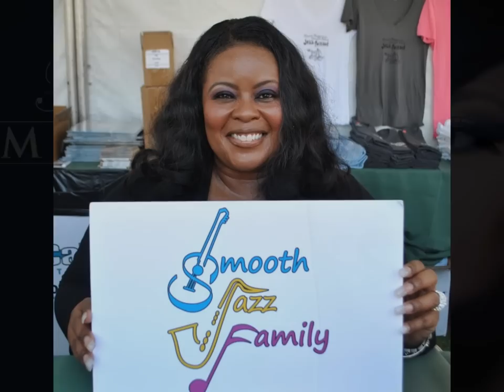Have Yourself a Merry Little Christmas - Maysa (Smooth Jazz Family)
Here is a Great Christmas song by my favorite singer Maysa!